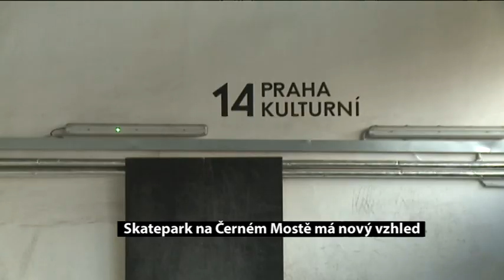Nový skatepark v Praze 14